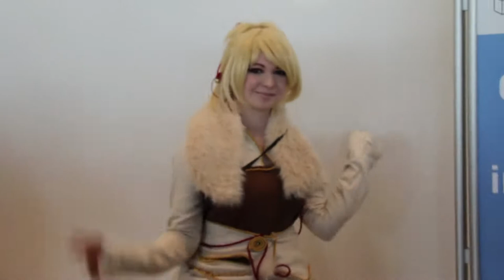LBM17 Samstag ein ganz toller Tag mit Booktuber Treffen Autoren signieren und und und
Hier gibt es den Messe Samstag von mir zu sehen. Mit dabei ist diesmal auch Phillipp Betz AKA MrTrashpack und Lisa Sophie AKA ItsColeslaw aber auch wieder gaaanz viele liebe Booktuber die mich begleiten oder die ich am samstäglichen Booktuber Treffen sehen durfte. Die lieben Autorinnen  Laura Newman bei ihrer Signierstunde am Drachenmond Verlag Stand Annika Bühneman und ganz viele andere Leute. Viel Spaß!

Musik🎵🎶🎸🎻🎹🎷